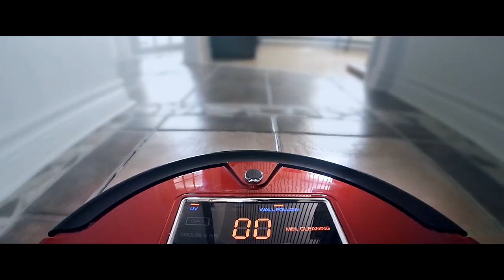Enabling the Future of Energy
Electrification and renewable energy storage are the keys to a carbon neutral society. Batteries will enable the transition. The auto industry alone will need batteries in huge numbers to replace fossil fuels with electricity. The ability to store energy is also crucial to free the world’s energy generation and distribution from coal, oil and natural gas. Northvolt accelerates this transition by building Europe’s largest battery factory.